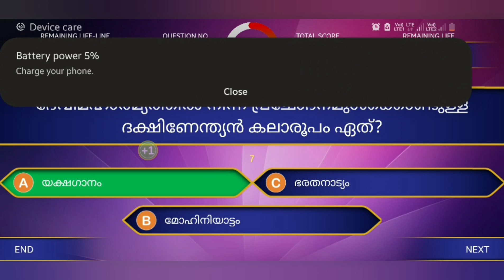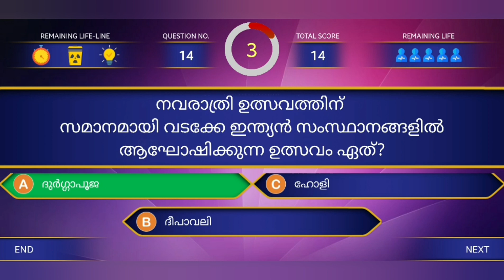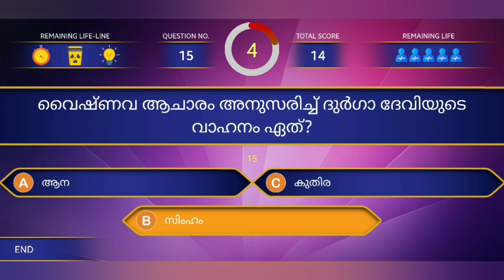Navrathri Quiz Malayalam l നവരാത്രി ക്വിസ് l Navarathri Dina Quiz l Navarathri Quiz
navratri quiz malayalam
navaratri quiz malayalam
navratri quiz malayalam
navaratri quiz malayalam 2021
നവരാത്രി ക്വിസ്
നവരാത്രി ക്വിസ് 2021
വിജയദശ്മി
വിജയ്ദശ്മി ക്വിസ്
നവരാത്രി
vijayadashami
vijayadashami quiz
navratri
ദുർഗ്ഗാദേവി
durga devi

Music Credits -

Easy Quiz Maker Background Music